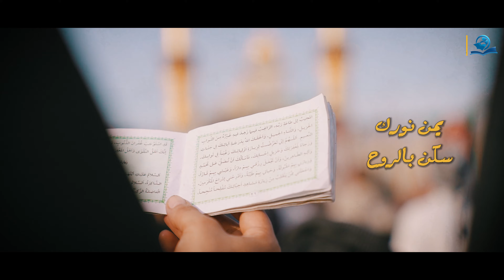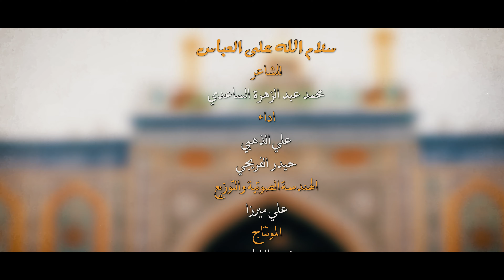سلام الله على العباس - علي الذهبي || حيدر الفريجي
سلام الله على العباس
الشاعر :محمد عبد الزهرة الساعدي
اداء :علي الدهبي || حيدر الفريجي
الهندسة الصوتية والتوزيع :علي ميرزا
المونتاج :محمد الشامي
التصوير :علي ضياء الدين || محمد المنصوري
الاشراف الفني :محمد عبد الصاحب
انتاج المرجع الالكتروني للمعلوماتية